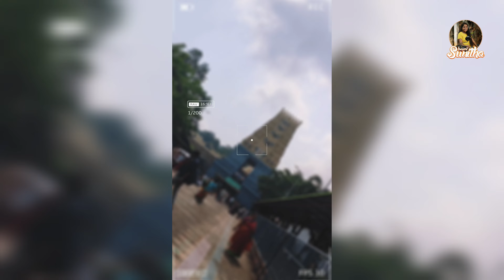సింహాచలం Valamu🛕 Happy Sunday#sunday